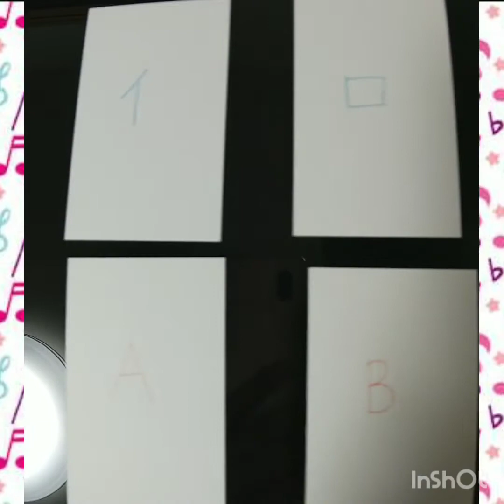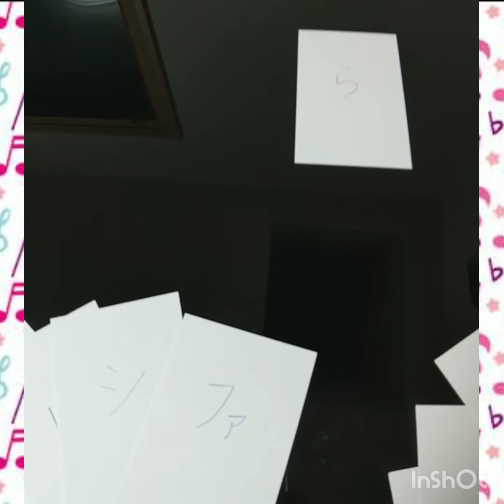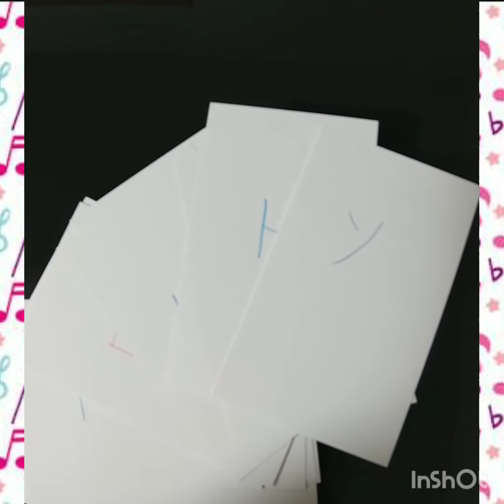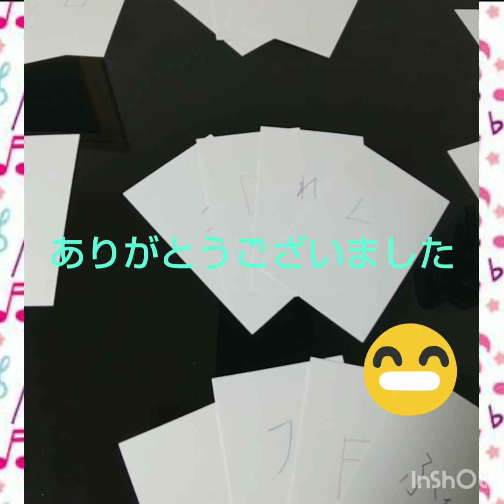作って遊ぼう！「音符トランプ」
音符トランプを作って遊びながら学ぶ方法